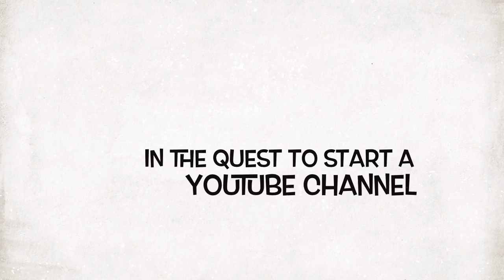Abbiecakes11 Is Born